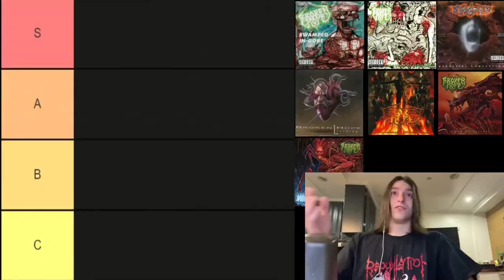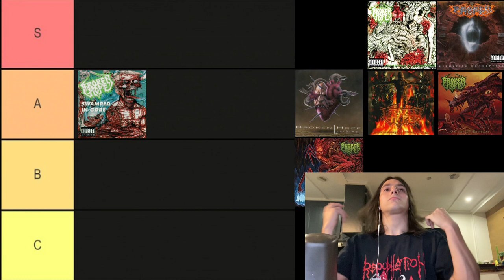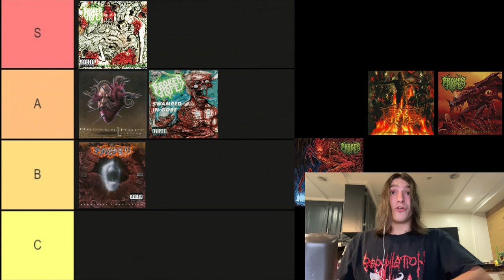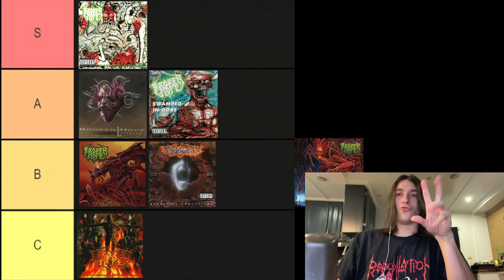Broken Hope albums ranked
Gore Gore Gore and Power Ranger riffs